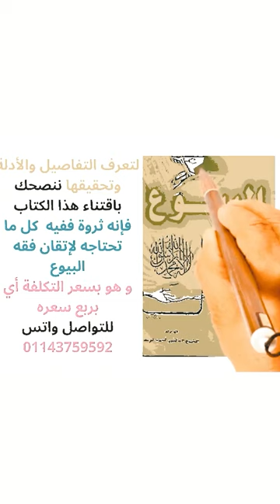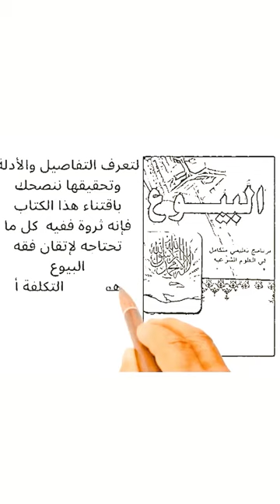999-الدورة الماسية (ج9) في فقه البيوع والمعاملات العصرية من (81-90)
🔁 رابط قناة دورات الفقه علي التليجرام حلقات الصوت و التفريغ للحلقة والخرائط الهنية:
📩 للاستفسارات و للاشتراك في الامتحانات في نهاية الدورة و تلقي الإجازات برجاء التواصل علي واتساب الأرقام التالية:
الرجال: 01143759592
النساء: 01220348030